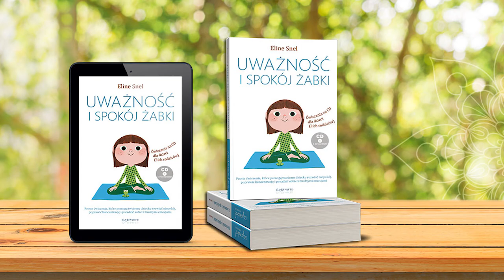Domowa szkoła z żabą Fredem cz. 3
Domowa szkoła mindfulness dla dzieci oraz rodziców Eline Snel - autorki książek "Uważność i spokój żabki" i "Moja supermoc".

Głosu użyczają Beata Kamińska-Suchanek i Magda Kasprzyk.
Specjalnie dla żabek, które z powodu zamkniętych przedszkoli i szkół są teraz w domach.

Żaba Fred pomoże Wam nauczyć się oddechu, wyciszenia i koncentracji, opowie historyjki, zaśpiewa z Wami piosenki, porysuje... Bawcie razem się dobrze!

Kolejne lekcje będą publikowane w poniedziałki i czwartki o godz. 17.00. Do zobaczenia!